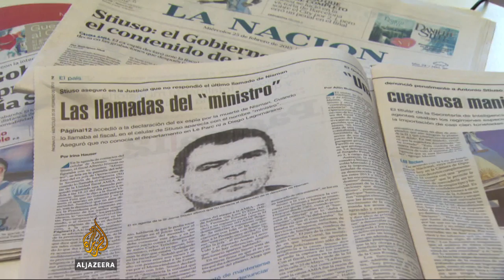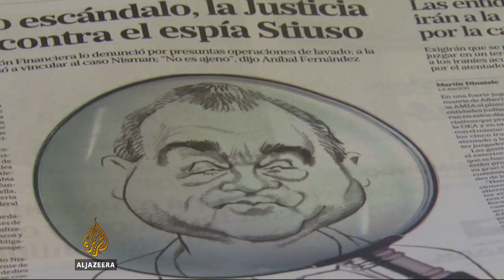Argentina expected to create new spy agency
Argentina is expected to pass a law to create a new intelligence agency.

It follows the death of prosecutor Alberto Nisman, who was investigating the actions of President Cristina Fernandez de Kirchner.

She says the country's old spy service had Alberto Nisman killed to discredit her and is asking Argentinians to believe that a new agency will be more transparent

Al Jazeera's Latin America Editor Lucia Newman reports from Buenos Aires.